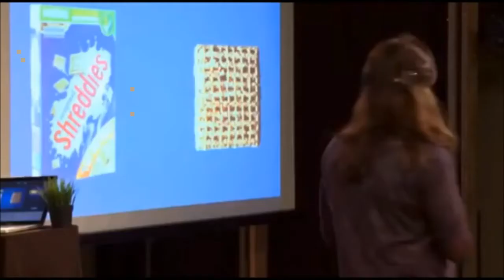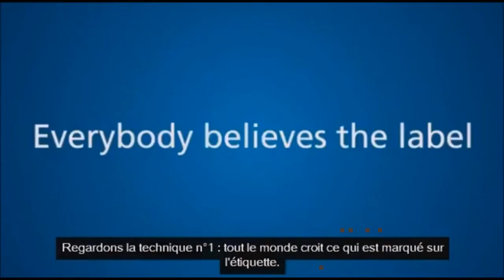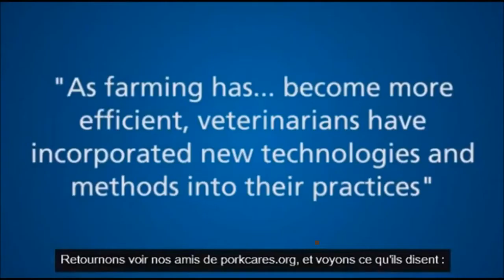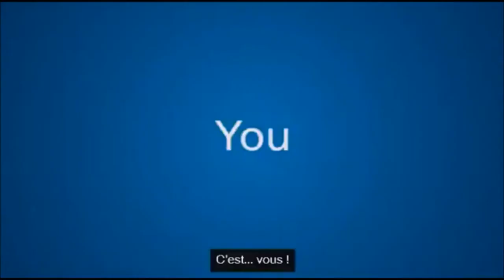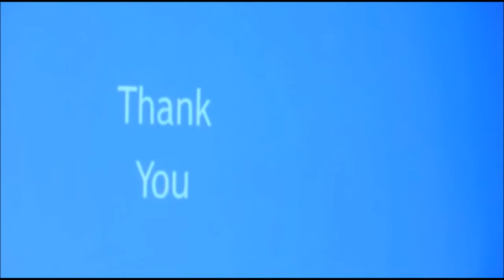Les secrets du marketing